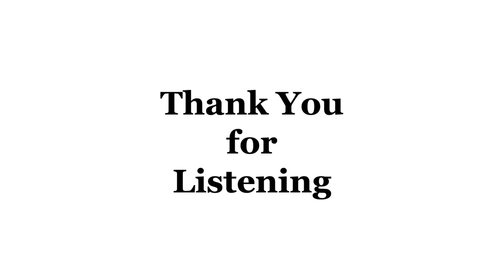Bridges in Music Performance 178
Bridges in Music Performance at Magical Bridge Playground in Mitchell Park, Palo Alto

Performers
Jeremy Parkum
Jay Lee
Olivia Oh
Josh (Dongyoon) Shin